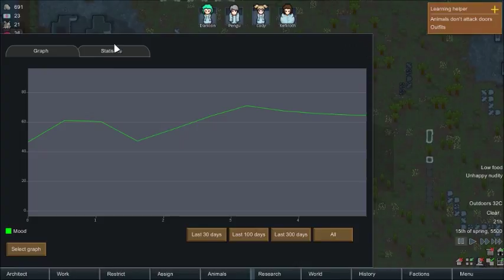Mayo Plays RimWorld - 08 - A New Stranger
A pantsless sheriff not interested in doing any work joins the colony.